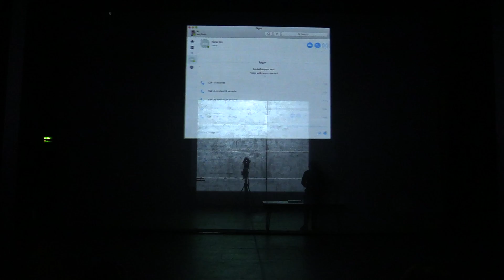Pale Face - Kit Bower-Morris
Performance arts student at The Royal Central School of Speech and Drama, Kit Bower-Morris questions what it means for the body to perform.